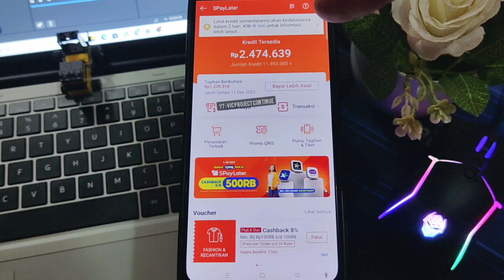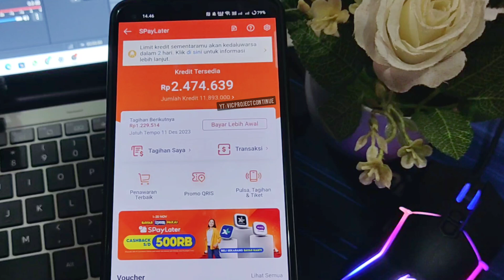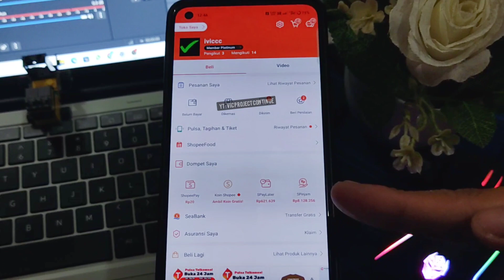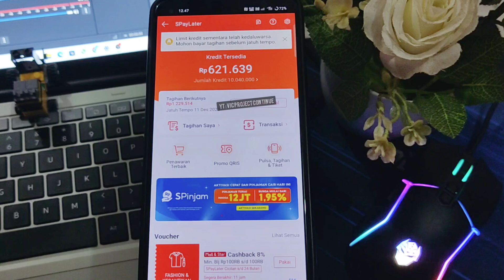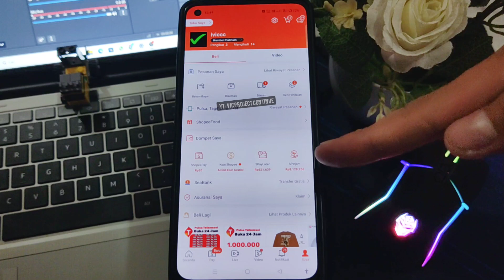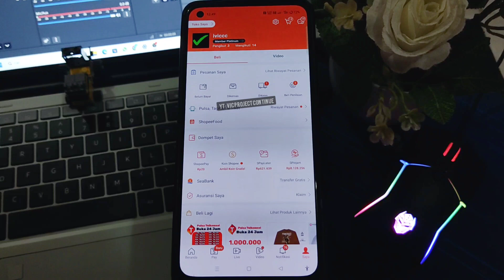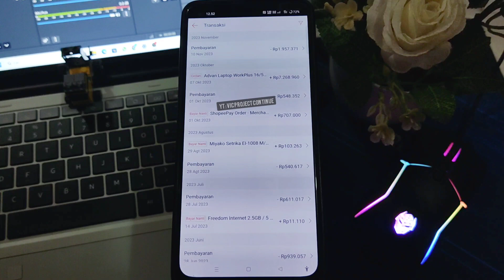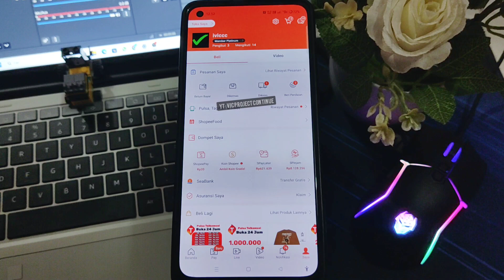Cara Mengatasi Shopee Paylater Dinonaktifkan |Terbaru 2023, Ini solusi dari pengalaman saya..